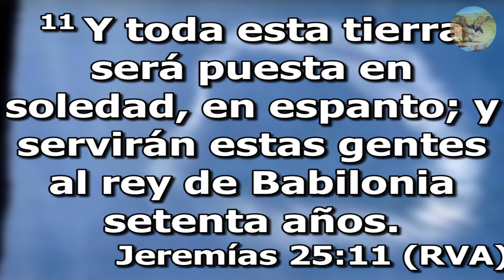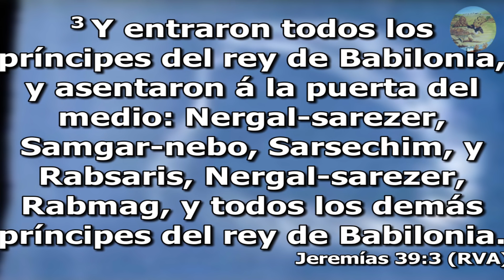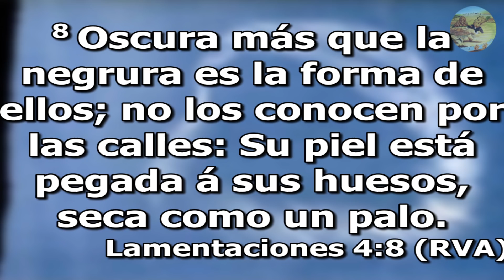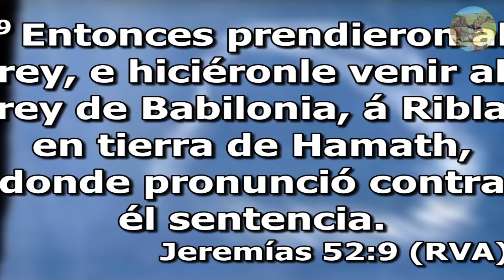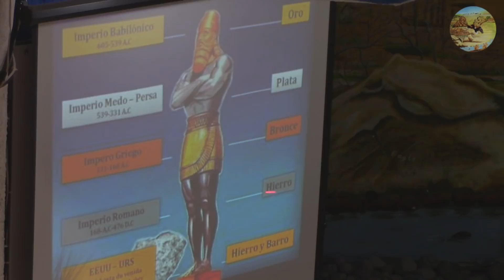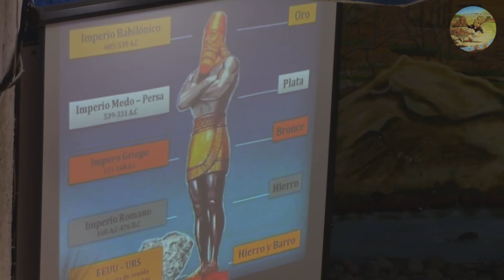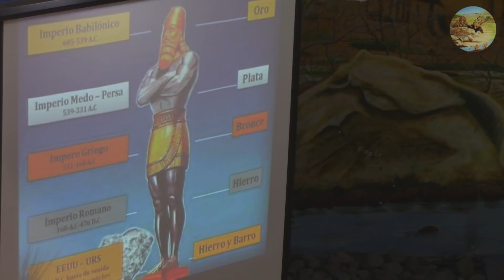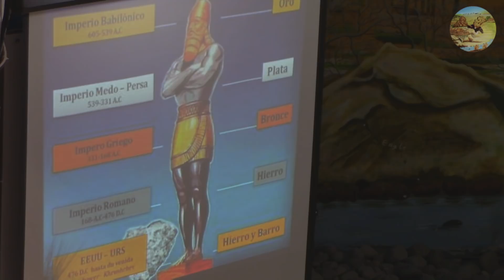EL ENDURECIMIENTO DE ISRAEL EN PARTE #7 - La Transmigración A Babilonia - 18 De Marzo del 2018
TÍTULO: El Endurecimiento De Israel En Parte#7 - La Transmigración A Babilonia
PREDICADOR: Francisco Olguín
FECHA: 18 de Marzo de 2018
DÍA DE LA SEMANA: Domingo por la mañana
LUGAR: Tabernáculo Luz Al Atardecer
CIUDAD: Cuautitlán Izcalli, Edo. de México, MÉXICO
SERIE: El Endurecimiento De Israel En Parte